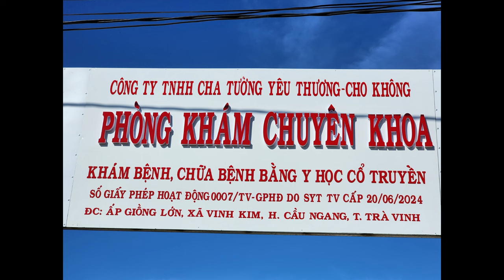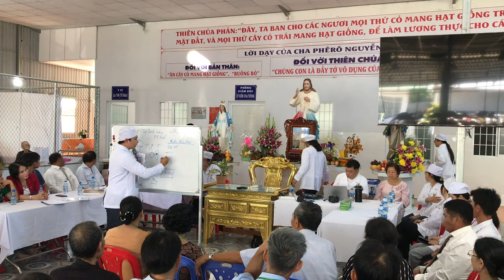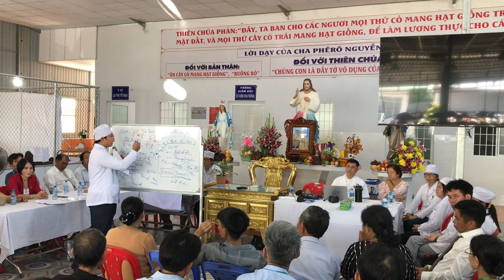[FULLHD] LỄ "XUẤT VIỆN" 27/8 - 20 Bệnh Nhân Chiến Thắng Ung Thư Tại Phòng Khám Học Trò Cha Tường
PHÒNG KHÁM HỌC TRÒ CHA TƯƠNG